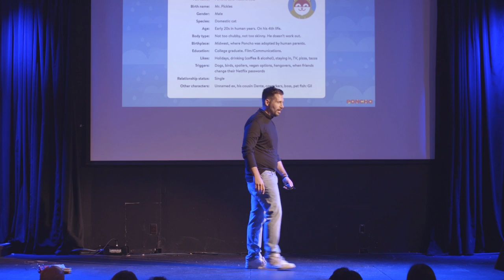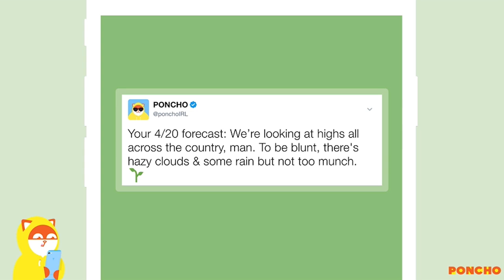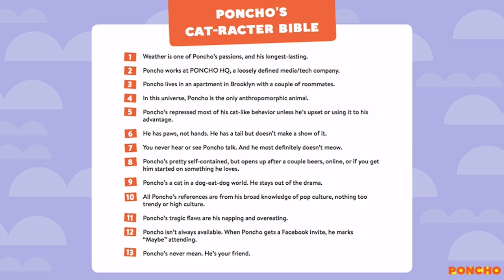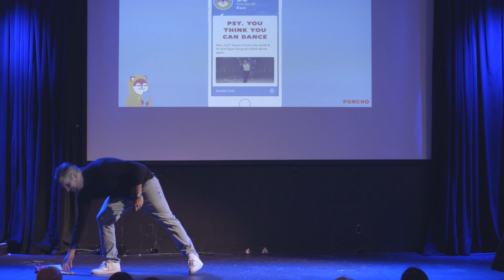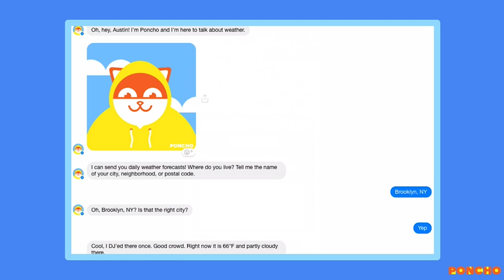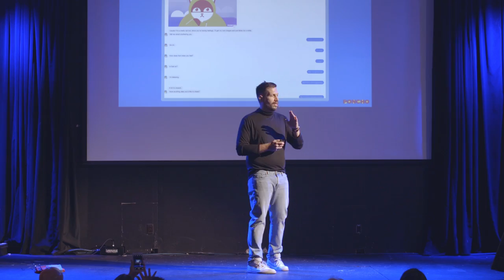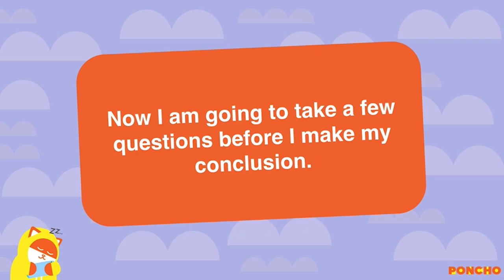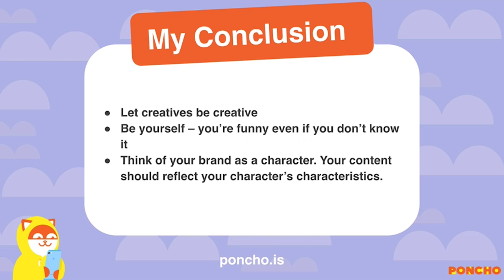Interesting Ways to Communicate your Boring Content by Austin Rodrigues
Austin Rodrigues is the Creative Editor at Poncho, described by Vanity Fair as a weather app that’s like being pals with the weather man. At Poncho your weather is delivered by what the New York Times have described as a “Chipper and Sassy” Cat. Poncho is now more than just your average weather cat: Poncho is a friend that users have come to rely on. Austin has helped build the weather app into one of the best-known chat bots in use today adding content like horoscopes, interactive games, therapy flows and a large helping of humor. Prior to Poncho Austin wrote for the social media marketing firm The 88, has written and performed for Funny or Die, College Humor, Above Average, and currently performs and writes at the Upright Citizens Brigade Theatre in NYC.